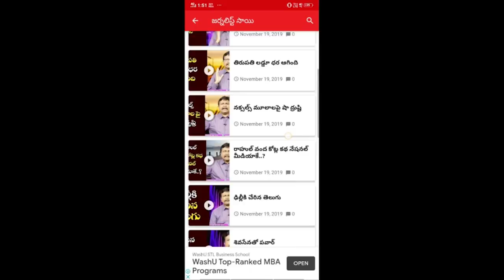Bunny Can't Beat Mahesh In That Prospect | ఆ విషయంలో బన్నీ కంటే ప్రిన్స్ దే పైచేయి